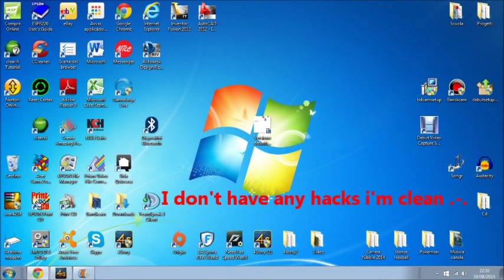[4story.it] Another Bug in BoW | I'm a hacker?!?! -.-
Today i would enter in BoW with my friends at 22.17, but they entered and i stayed out .-. so i relog and i enter all +0. When became the match i saw a bad thing: i reward 31 points every 5 second vs the 10 points that are usual.
All said me that i'm a hacker or medals but i don't use ANYTHING only a fucking bug that I have to suffer for 40 minuts...
You can see the video slowly with the settings next to video, but SORRY for the quality but i would upload fast because i received many insult by all...
I send the video on Gameforge ticket (Shaaryn CoMa Ita).